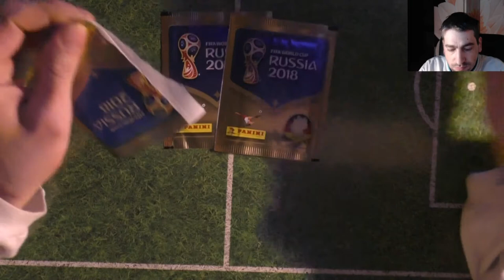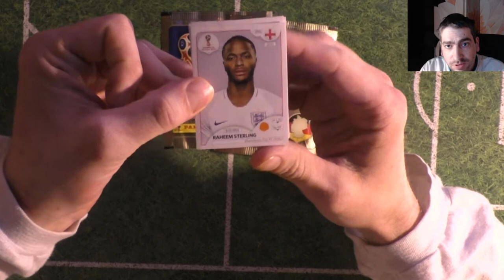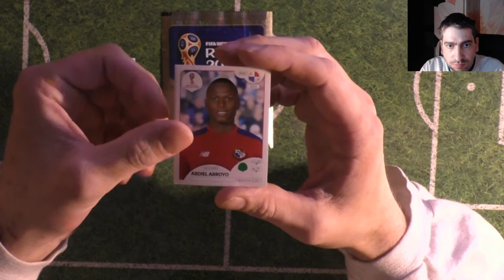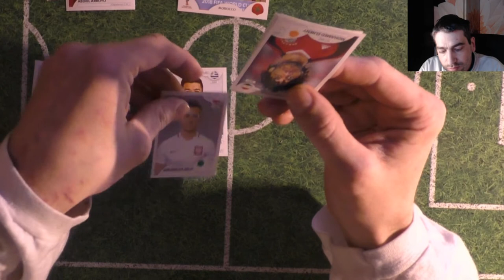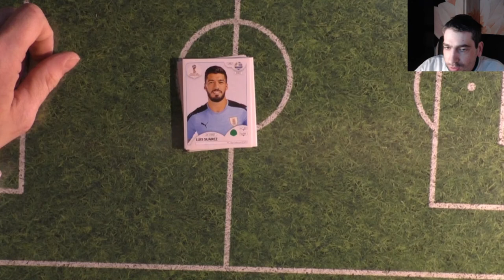Sticker WM 2018 - Spiel 2 vs Collectosk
Sticker WM 2018 , mit den Aktuellen Panini WM Stickern!

Ihr entscheidet wer gewinnt indem ihr einfach auf den Link zur Umfrage klickt und abstimmt.

Schaut auch mal bei Collectosk vorbei und lasst ihm ein Abo da.

Sticker WM

 Andreas Stürmer
 Postfach 12 21 31
 55743 Idar-Oberstein